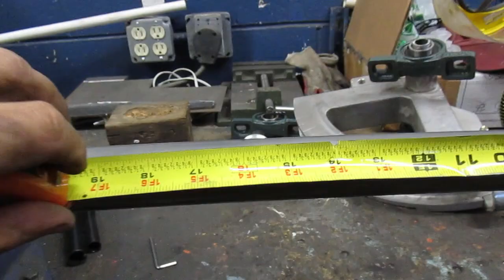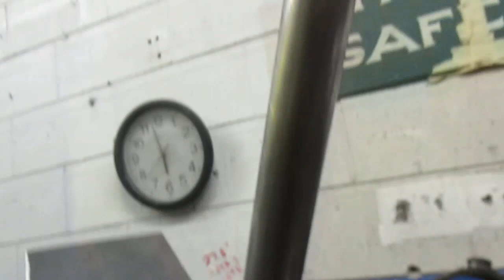DIY Tubing Bender made from Tubing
I build a tubing bender using an Affordable Bender die set ($150), pillow block bearings ($30) and 16ft of 1-1/2 inch .120 wall tubing,  about 4ft of 1 inch .120 wall tubing, and a 8x8 1/4 inch plate ($75) and an air-powered 12-ton hydraulic jack ($75)  some nuts and bolts and paint ($20) .
Total cost about $350

Using just a hand drill and angle grinder, and mig welder.
It took about 6 hours or so to make it.  It is heavy,  probably add some wheels to the bottom so it can roll around easily.